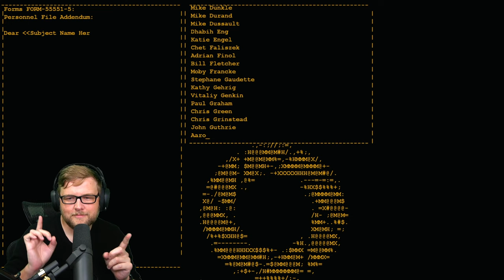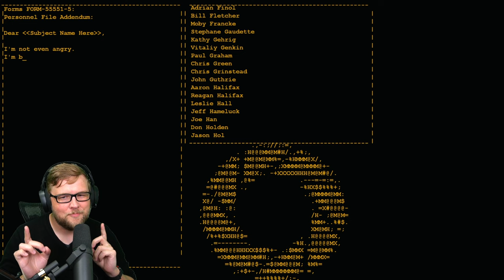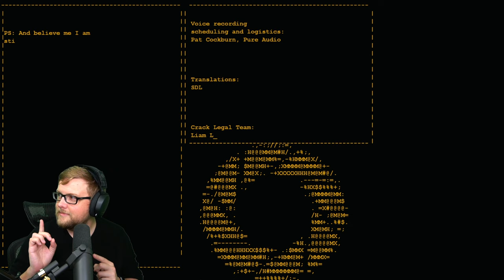Matt Plays Portal: Episode 1 - Now You're Thinking With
In which we are enriched and educated.